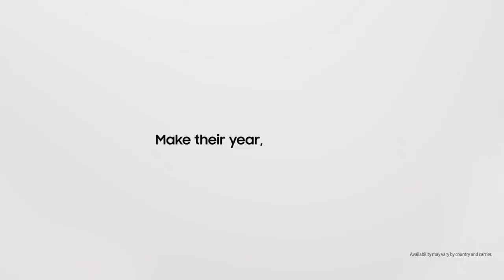Samsung: Make their year - Galaxy Watch3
Reclame voor Samsung